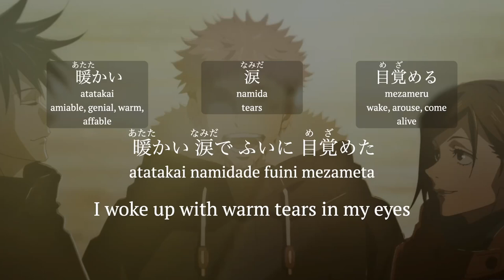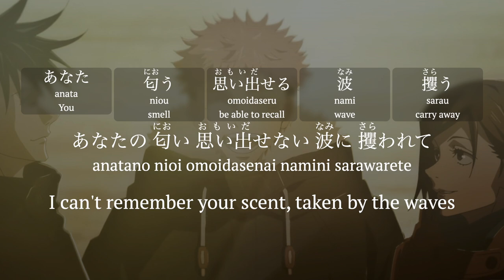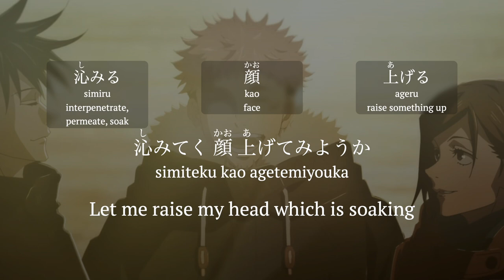Cö shu Nie – give it back - study Japanese from Jpops